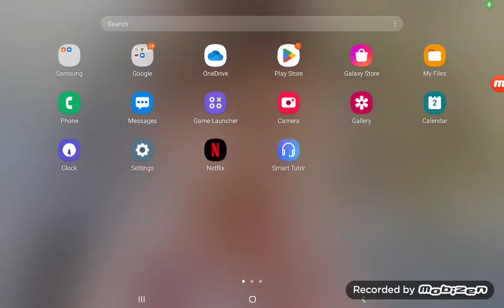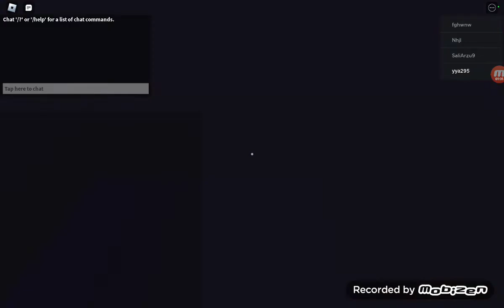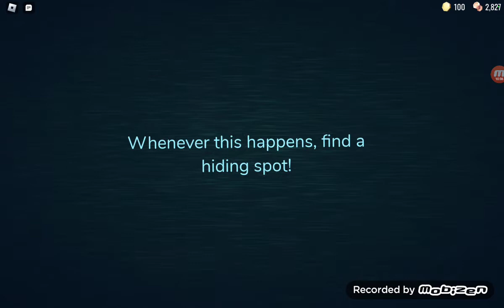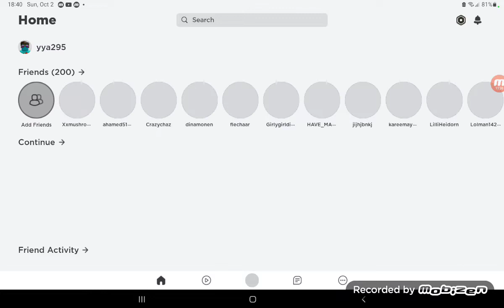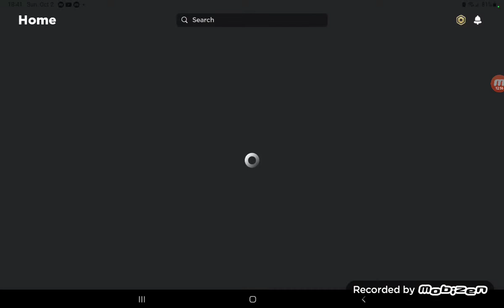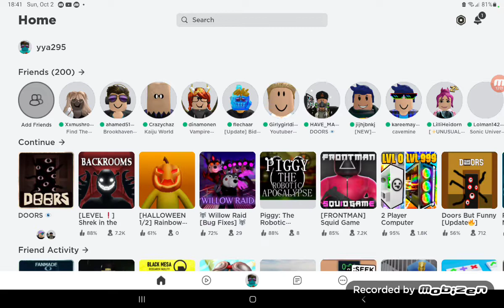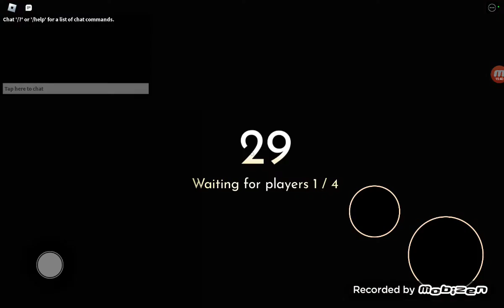October 3, 2022